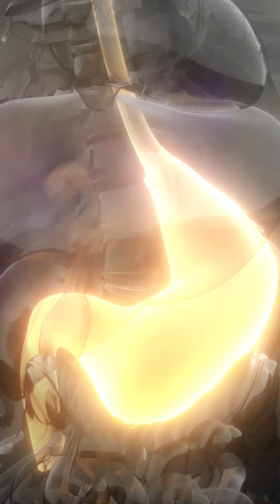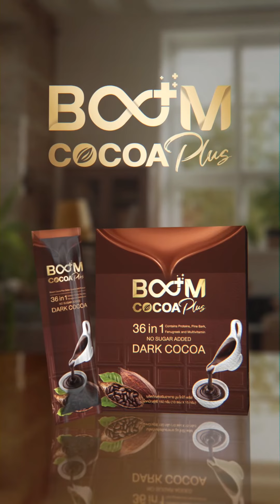Boom Cocoa Full 9 16 CN UNSub 1920